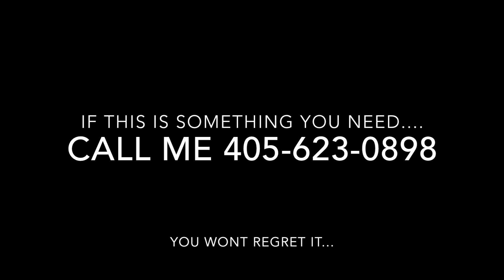Being Real About Bootcamp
Worlds Best Bootcamp Oklahoma City.